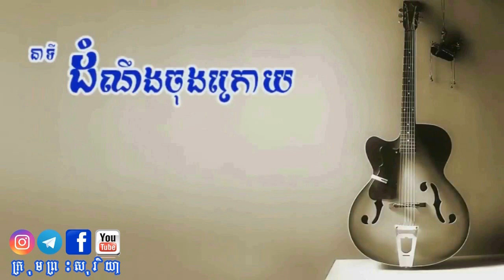Ep52 ការព្រួយបារម្ភខ្លាំងពីអាយុជីវិតប្អូនប្រុសខ្ញុំ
សៀវភៅ អ្នកទោសវណ្ណៈ ១៣៦៦ថ្ងៃក្នុងនរក ស្នាដៃនិពន្ធរបស់លោក អ៊ុំ សម្បត្តិ
បានទទួលសិទ្ធិផលិតជាវីដេអូផ្សាយជាផ្លូវការពីម្ចាស់ស្នាដៃនៅថ្ងៃទី១២ ខែមករា ឆ្នាំ២០២២
អធិប្បាយ និងតំឡើងរូបភាពដោយ វីរៈ វ៉ារ៉ានី
ផលិត និងរក្សាសិទ្ធិដោយ ក្រុមព្រះសុរិយា